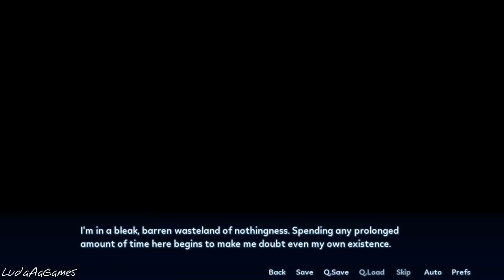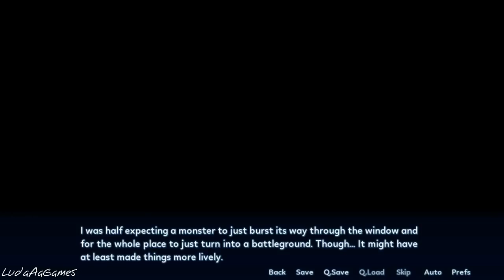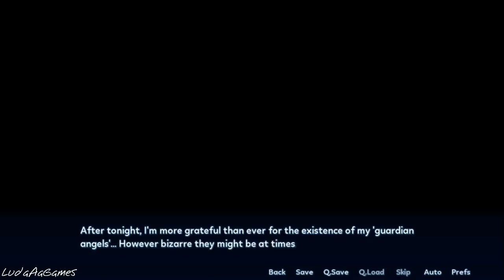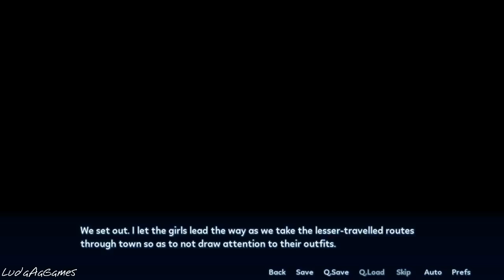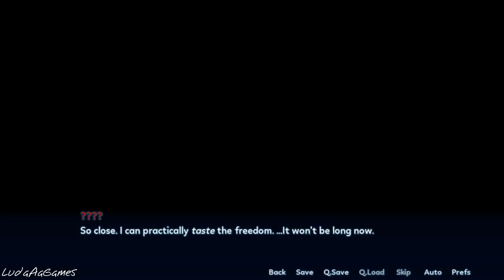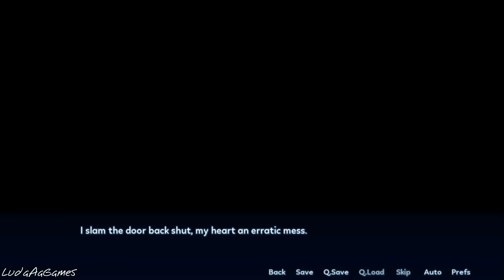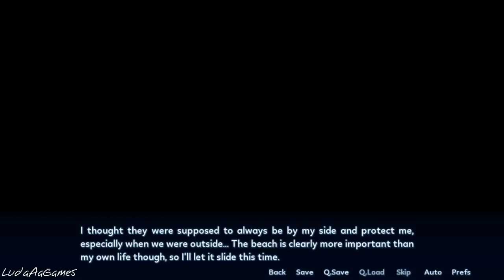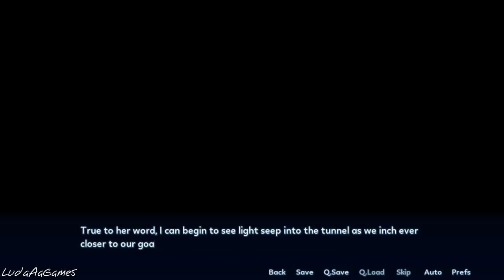Sakura Angels Full Game/Complete Novel (Let's Play/Playthrough)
To buy Sakura Angels! Two girls, blessed with magical powers, are faced with the task of saving the lonely .

 To buy Sakura Fantasy Chapter 1! The new visual novel from the makers of Sakura Spirit and Sakura Angels.

 To buy Sakura Beach! From the makers of Sakura Spirit, Sakura Angels and Sakura Fantasy this time working .

Koji is feeling a bit down. This year is the first Christmas he's spending alone. After moving away from home to attend the University of his dreams, he found his .